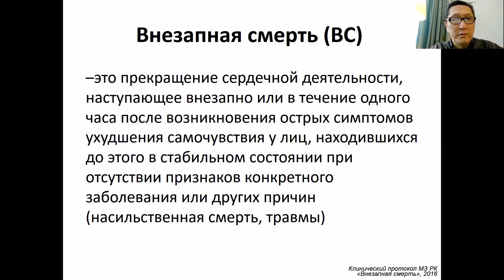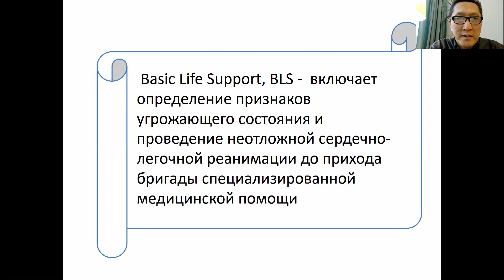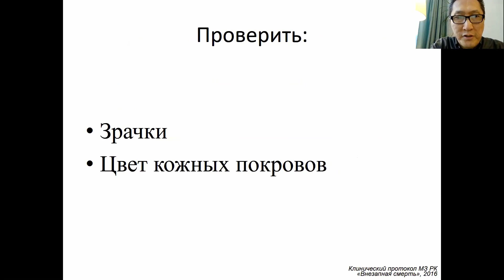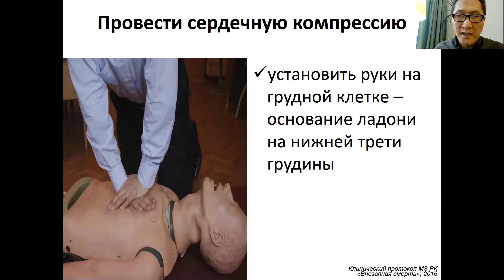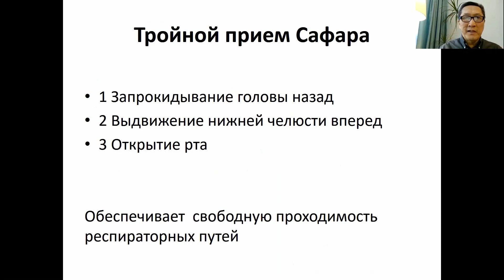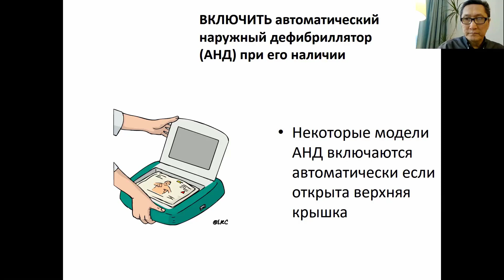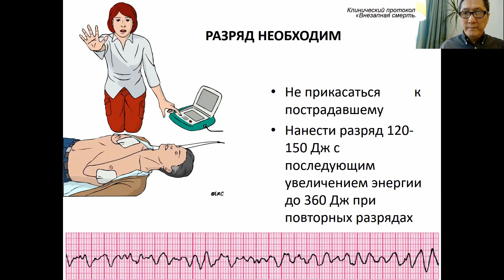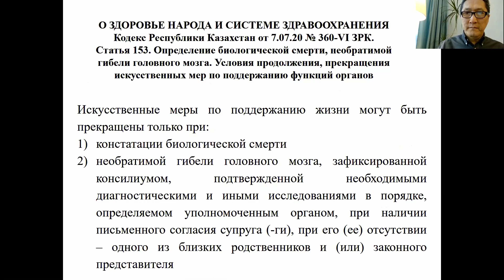Сердечно-легочная реанимация. Basic life support - BLS. ВНЕЗАПНАЯ СМЕРТЬ.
Продержаться до прибытия скорой помощи.

ВНЕЗАПНАЯ СМЕРТЬ.  Basic life support - BLS. Клинические протоколы. Казахстан
SUDDEN DEATH. BLS. CPR. Protocol.
Кенеттен өлім. Жүрек-өкпе реанимациясы. Қазақстан. Клиникалық хаттамасы.

Таймкод:
12:15  ДЕМОНСТРАЦИЯ ПРАКТИЧЕСКИЙ НАВЫК СЛР BLS

Алгоритм:
1 Оценил состояние сознания
2 Определил наличие пульсации на сонной артерии
3 Определил наличие дыхания
4 Позвал на помощь
5 Подготовил больного к проведению непрямого массажа сердца
6 Провел непрямой массаж сердца.
7 Осмотрел и очистил ротовую полость
8 Провел тройной приём Сафара. Провел искусственную вентиляцию легких.
9 Провел 1 период сердечно-лёгочной реанимации
10 Определил маршрут пациента